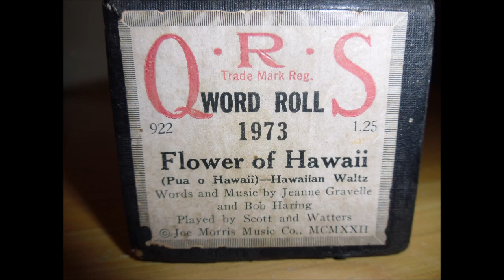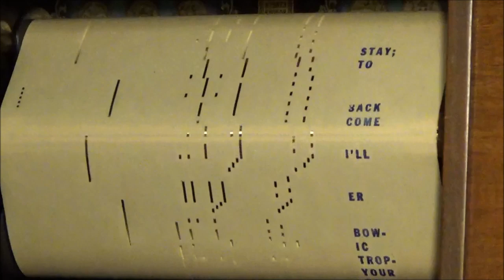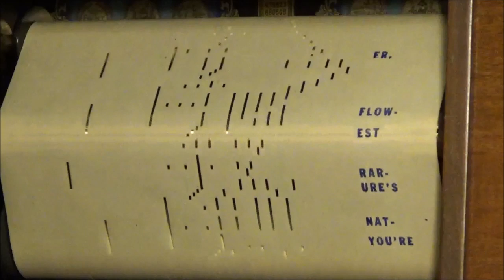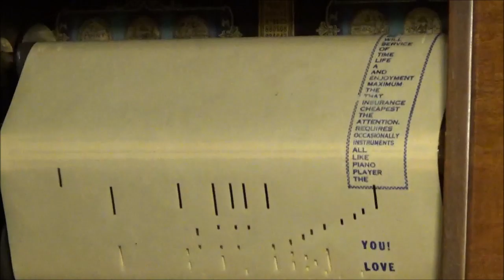FLOWER OF HAWAII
QRS - 1973

WORDS AND MUSIC BY Jean Margeret Gravelle and Robert Cotterill Haring - 1922

PLAYED BY SCOTT AND WATTERS

I found conflicting information when doing a search on Graville and Haring. Some sources said they might be the SAME person...in other words. pseudonyms.

IF ANYONE OUT THERE HAS MORE INFORMATION PLEASE ADD IT IN THE COMMENTS SECTION!